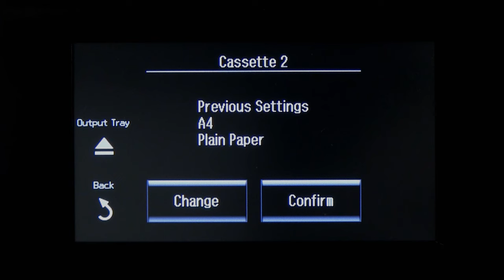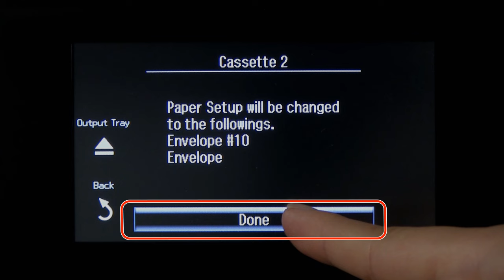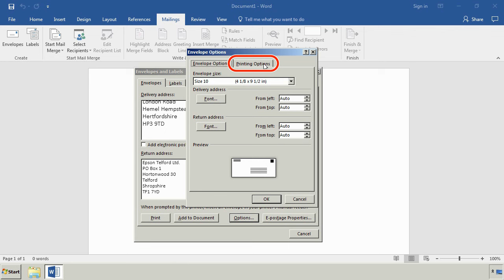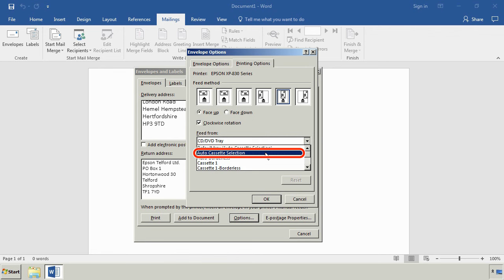How to Print on Multiple Envelopes （Epson XP-830） NPD5565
This video explains how to print on multiple envelopes.
Windows 7 and XP-830 are used as an explanation.
Contents may vary in region.
There is no audio descriptions. Select subtitles (Closed Caption) in the player settings.
Refer to the user manuals for attention in the use and specification details.

Epson, XP-830